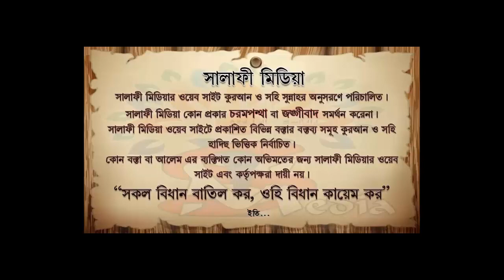কাউকে ভিন্ন নামে ডাকা যায় কিনা ᴴᴰ┇ শায়েখ জাহিদ আল মাদানী